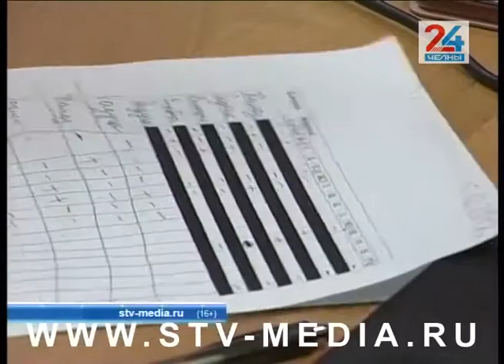Битва умов в центре «Изгелек»